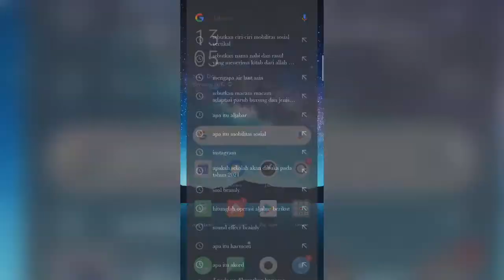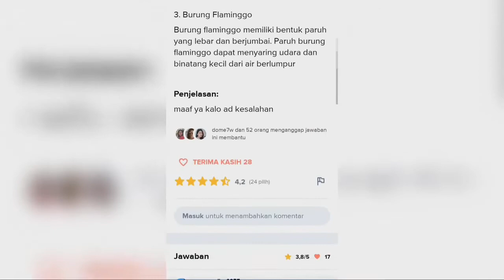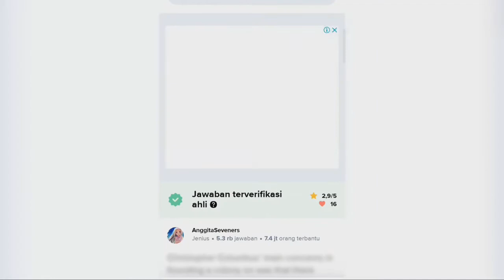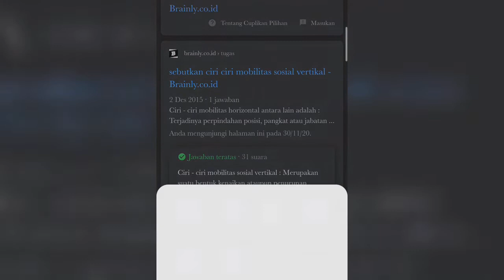KELEBIHAN dan KEKURANGAN Brainly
SETO STORY
      Informasi dan Berbagi Pengalaman

Halo semuanya, apa kabar? Semoga dalam keadaan sehat wal'afiat.. Aamiin🤲🤲 Di Video ini saya akan memberitahukan KELEBIHAN dan KEKURANGAN dari Brainly.
Mohon maaf jika ada pengucapan yang salah atau menyingung ya, terimakasih 🤗